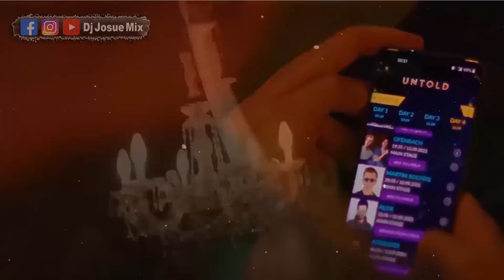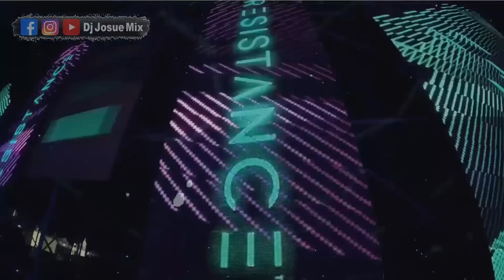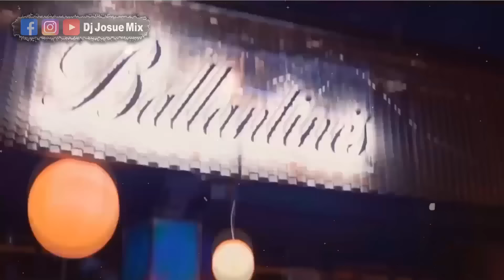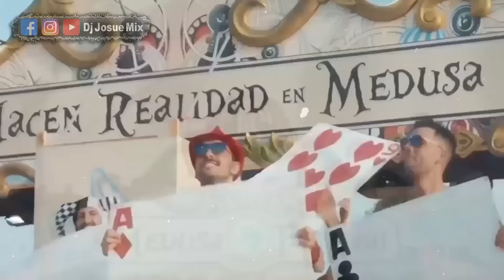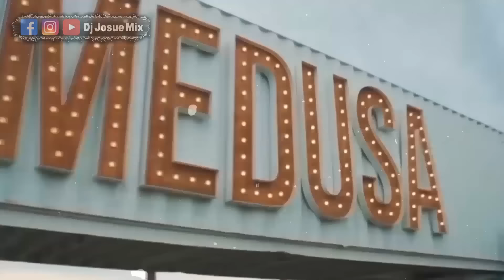Musica de Antro 2023 - MIX LA MONJA (Dj Josue Mix)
Aquí les dejo este Vídeo Mix, espero les Guste y como siempre trayéndoles lo nuevo con la mejor Música de Antro 2023 /Guaracha 2023/Mix Guaracha/ La Monja / Feria / Electronica /Musica de Antro Circuit /Musica de Antro 2023 lo mas Nuevo/Reggaeton/ Tiktok Music/ Aleteo/ TikTok Song / Tech House
Comenten, Compartan y Dejen su gran like para poder subir vídeos mas seguido, si es que es de su agrado.

XTRAeTI-ETAS:

Musica 2022 Los Mas Nuevo - Pop Latino 2022 - Mix Canciones Reggaeton 2022!
Mix TOP 2023 🌞 Las Mejores Canciones Actuales 2023
MIX VERANO 2023 | LO MEJOR Y MÁS NUEVO | ÉXITOS REGGAETON | OSCAR HERRERA DJ
Mejores Canciones 2023 🎵 Exitos del Momento 2023 (Canciones del Momento 2023)
SAOCO PAPI Vol. 6 - Reggaeton Old 2023 (Dj Linda)
CLI CLAN (Remix) - Bellakath ft. Potencia Lirical, El Jincho & Julianno Sosa.
Dj Maikel B⚡|Tribal- Guaracha Mix Agosto 2023🔥| aleteo guaracha 🍑
KAROL G, Cris Mj, Ryan Castro - UNA NOCHE EN MEDELLÍN (REMIX) (Visualizer)
aqua - barbie girl (from "barbie: the movie soundtrack" 2023) 『sub. español』
las monjitas
la monja
Mix Tribe Y Guaracha(Barbie Edition)2023 - Dj Darelo
MIX FIESTA LATINA 2023 ☀️🔥 - (Reggaeton, Mambo, Electro, Cumbia, Salsa) |1 Hora Mix Solo Bailables|
MUSICA DE ANTRO AGOSTO 2023
MUSICA DE ANTRO SEPTIEMBRE 2023
MUSICA DE ANTRO OCTUBRE 2023
MUSICA DE ANTRO NOVIEMBRE 2023
MUSICA DE ANTRO DICIEMBRE 2023